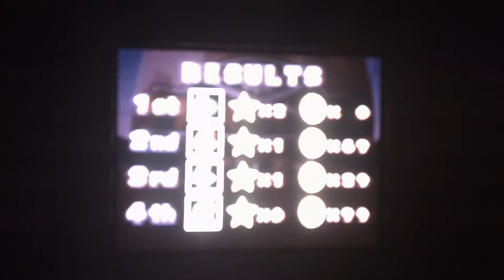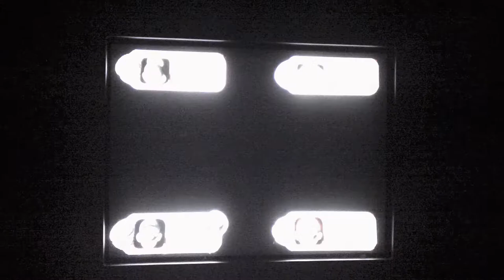Mario Party 2 Collab part 5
What about a wallet?